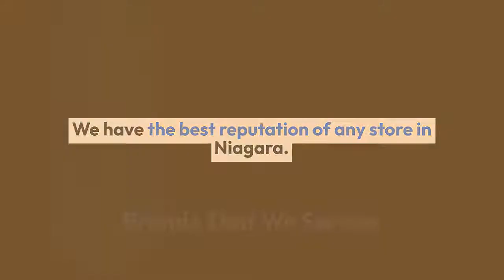Niagara Cell Phone Repair - St.Catharines Cell Phone Repair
Using original manufactured parts and components, iPad and iPhone Repair Experts Near You! We look forward to adding you to our list of very happy customers. with 660+ 4.9 Star ratings; I'm sure we can get you there! Stop in and See why JTG Systems is #1! iPhone Repair, iPad Repair.

Beamsville, Chippawa, Crystal Beach, Dunnville, Fenwick, Fort Erie, Grimsby, Lincoln, Niagara Falls, Niagara on the lake, Pelham, Port Colborne, Port Dalhousie, St.Catharines, Stoney Creek, Thorold, Vineland, Wainfleet, Welland